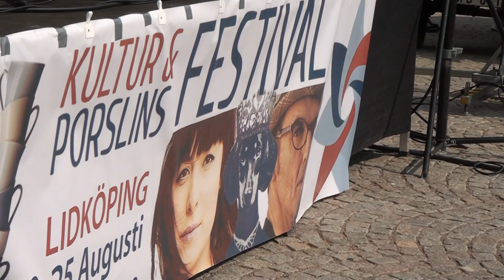Lidköping The Politicians Hjo 600 år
Lidköpings kommun uppvaktar Hjo 600 år med politikerbandet "The Politicians" under ledning av kommunalrådet Kjell Hedvall, 10 augusti 2013.
Filmproducent är Per Göran Ylander Hjo kommun.
Filmfotografer är Ludmila och Lennart Hellberg och redigerare är Lennart Hellberg på Providoc Film i Hjo.